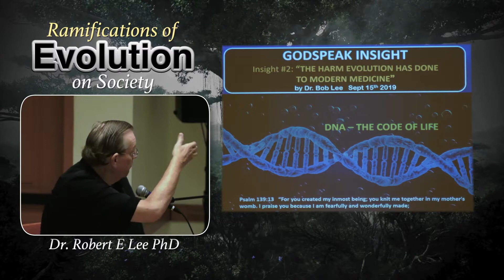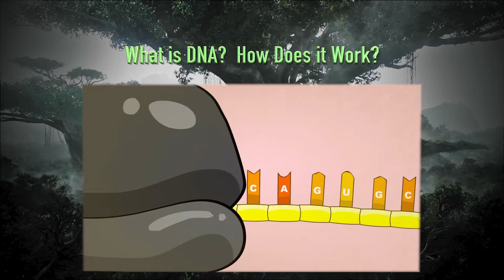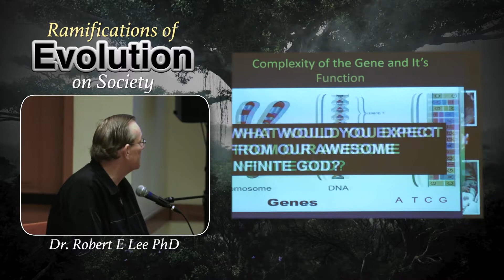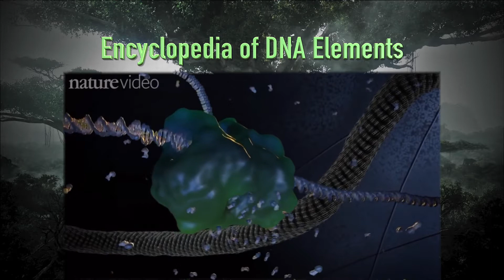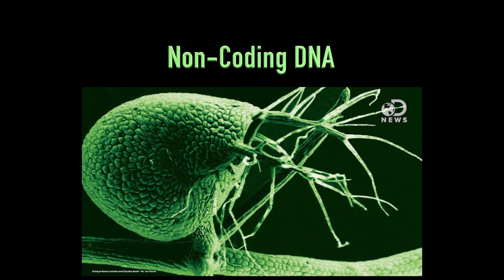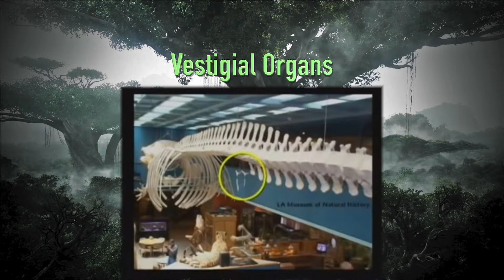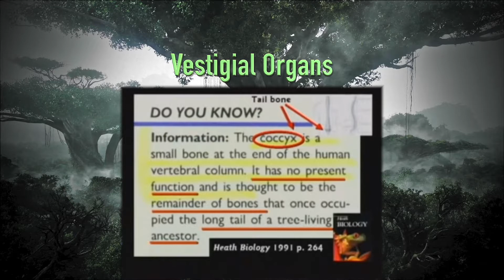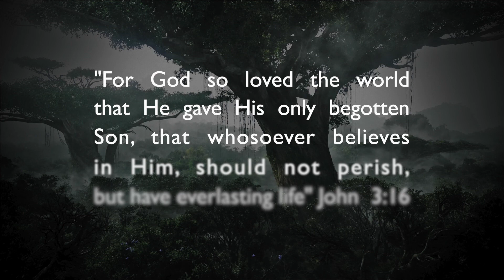"The Ramifications of Evolution Society" 'Science and Medicine'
Dr. Robert E. Lee teaches the second of his 6 part series on the vast harm evolution has caused to society. This study covers science and modern medicine. Dr. Bob's presentation notes and videos are included in his study for easy viewing and notes.